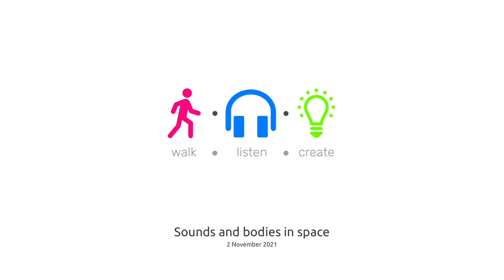Sounds and bodies in space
We meet David Somló, a Hungarian interdisciplinary artist, based in Budapest.

As an artist and researcher David works with the movement of sounds and bodies in space. Hence he uses walking as a fundamental form to facilitate and choreograph various performative situations.

This approach is the most prominent in three of his works that he will introduce in this walk · listen · cafe.

Length of a Distance was created to be performed in tunnels, where 8 performers are carrying continuous harmonic tones on portable speakers in 8 various tempos.

Mandala is a participatory piece where 10-20 audience members are following intersecting pathways, while carrying portable speakers while a resonant composition is played from them, creating an evolving group choreography.

Drift is choreographed for large public squares and 15 performers carrying portable speakers. The piece was created from the research and modifications of public space walking and creates a playful, intense presence to audiences and passerbys.